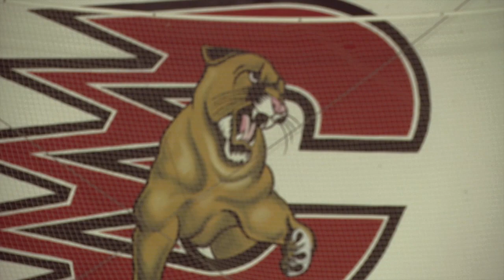Centennial Boys Hockey "Coach & Captains" 2017-18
Hear from the Cougars themselves.  The Centennial boys hockey team talks about the season ahead, with head coach Ritch Menne and captains Lucas McGregor, Will Francis and Hayden Brickner.

This feature aired on Sports Den Season 15, Episode 17.  Televised live on January 8, 2018 at North Metro TV's studios located in Blaine, Minnesota.

Sports Den focuses on the high school sports teams of Blaine, Centennial and Spring Lake Park with highlights, interviews and features.